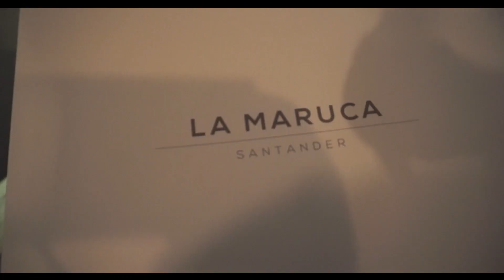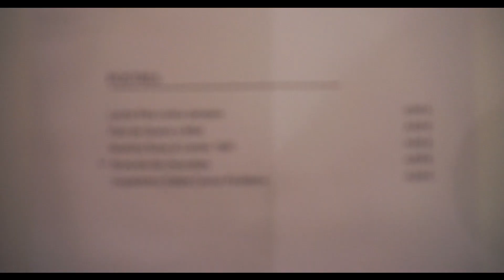RECOMENDACIÓN DEL MES!! Descubre nuestras caras más auténticas!!!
QUEREMOS TU COMENTARIO AQUÍ ABAJO!!!
No te pierdas el vídeo y dale a la manita arriba si te ha gustado!

Improvisamos un canal con los mejores planes en Madrid.

Cualquier comentario será bienvenido!

Improvisamos. Ese es el plan.